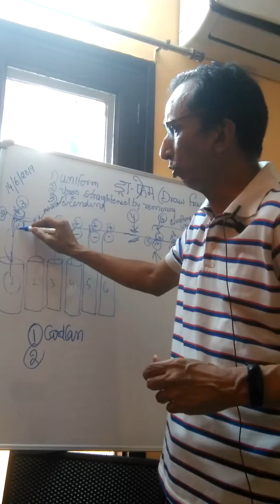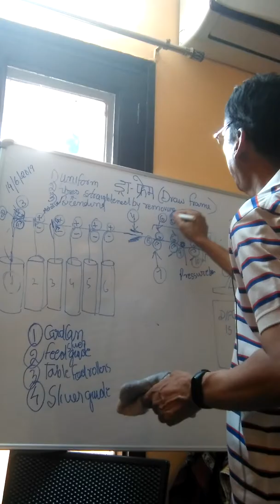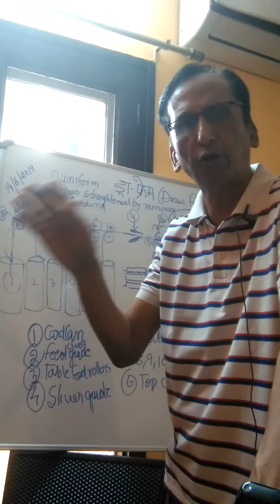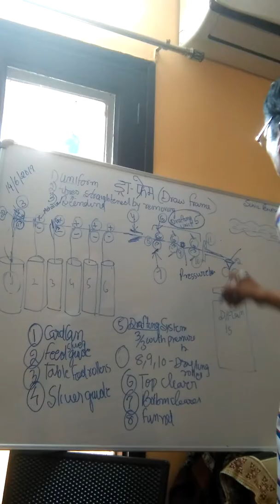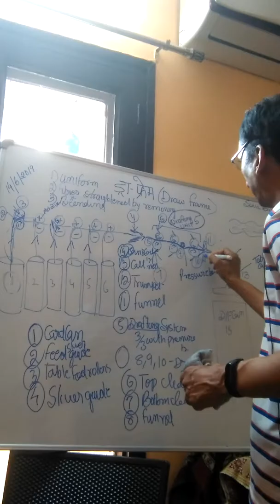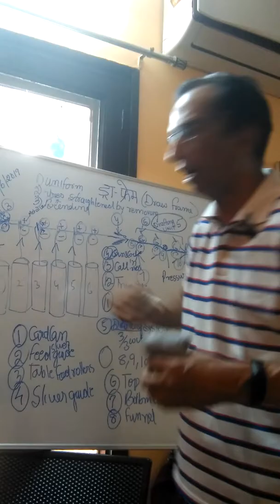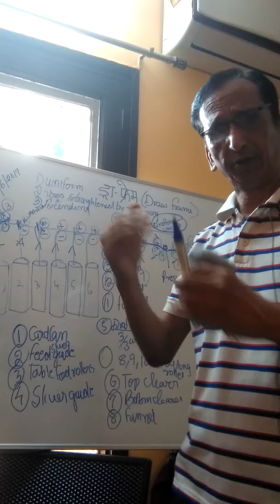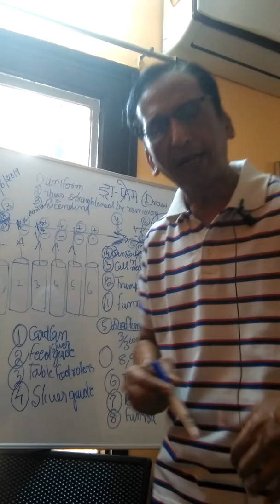ड्रा-फ्रेम के कार्य,सिद्धान्त व मैटीरियल का प्रवाह Part-2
Spinning इस वीडियो में मशीन के मुख्य पार्ट्स व मैटीरियल के प्रवाह के बारे में क्लास रूम method से बताया गया है।मशीन के रखरखाव में स्टॉप मोशन की जानकारी प्रमुख रूप से बताई गई है।